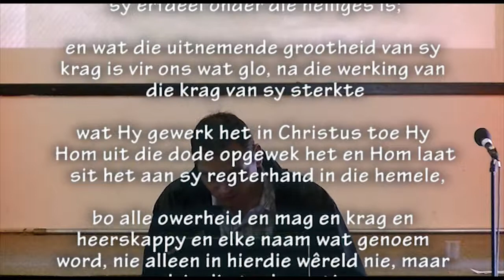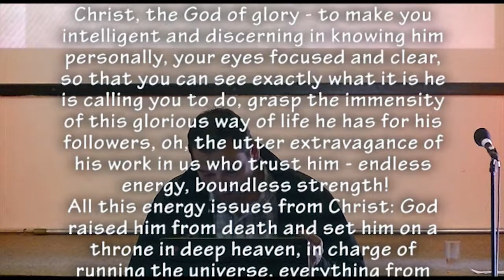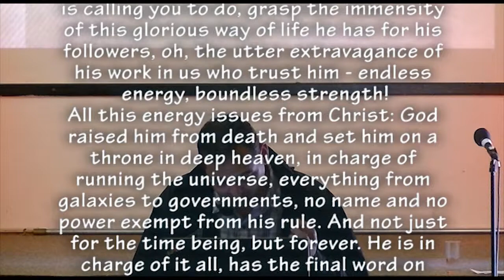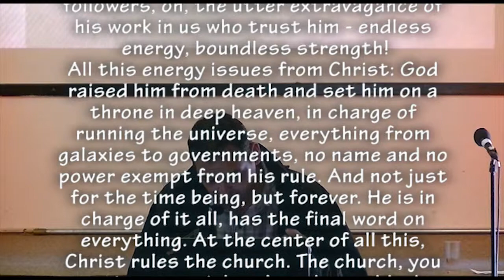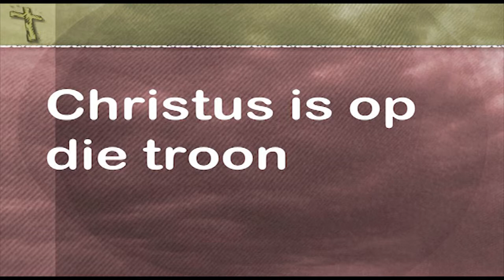Missio: Ontdek die Kerk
Die tweede in die "Missio" reeks deur Pastoor Leon.